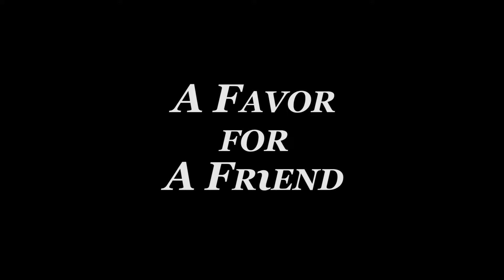THE WITCHER 3: WILD HUNT - Gameplay - Velen Secondary Quests: A Favor for a Friend - No Commentary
Welcome to The Witcher 3 Wild Hunt secondary quests.

A Favor for a Friend is a secondary quest in The Witcher 3: Wild Hunt. It begins after Geralt speaks to Keira at the end of the quest A Towerful of Mice.

This is a full game walkthrough of The Witcher 3 Wild Hunt on PC.

This is a full gameplay of The Witcher 3 Wild Hunt secondary quests.

This is The Witcher 3 Wild Hunt full gameplay include all cinematics & all cutscenes.